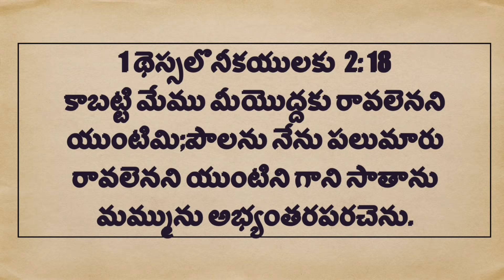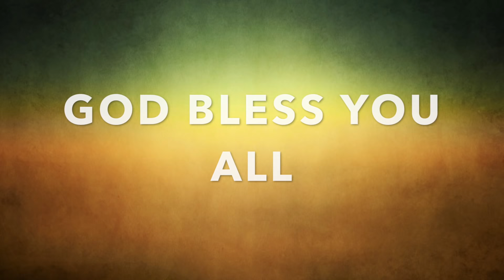Daily Bible Message | 1 థెస్సలొనీకయులకు 2:18 | Thessalonians I - 2:18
Daily Bible Message | కాబట్టి మేము మీయొద్దకు రావలెనని యుంటిమి;పౌలను నేను పలుమారు రావలెనని యుంటిని గాని సాతాను మమ్మును అభ్యంతరపరచెను. | Therefore we wanted to come to you -- even I, Paul, time and again -- but Satan hindered us.